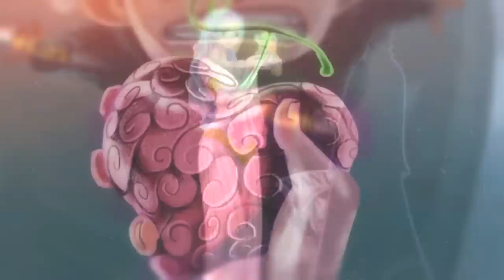IM SAMA hanyalah seorang BOCAH!!! ANAK KECIL TERGILA di One Piece sih!!!!!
hmm benarkah seperti ini?